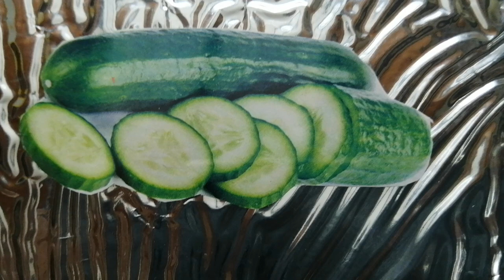Vegetable soup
Hai, views welcome to my choice channel, Easy & Tasty  vegetable soup